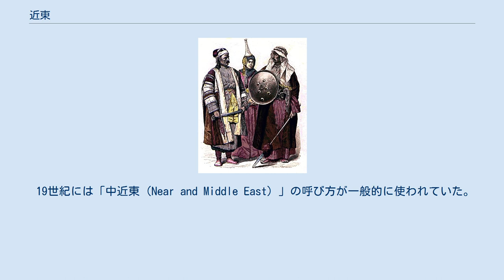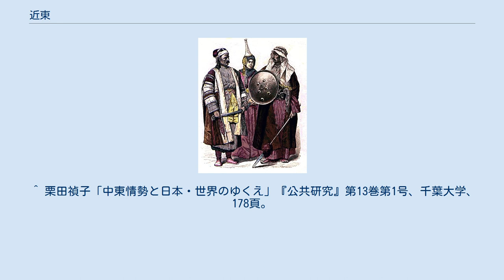近東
近東（19世紀後半）の住民。
 近東（きんとう、Near East）とは、本来はヨーロッパから見て東にある国々の内、それほど離れていない地域を指す。
 19世紀には「中近東（Near and Middle East）」の呼び方が一般的に使われていた。
 「近東」は東方問題が焦点となる中でオスマン帝国の領域を可視化する呼称として形成された。
一方、「中東」はイギリスの最も重要な植民地であったインドに至る地域（トルコ、エジプト、シリア、イラクなど）を指す呼称として形成された。
極東（Far East）、中東（Middle East）、近東（Near East）などの概念はイギリスからみた呼称として成立した概念である。
 19世紀の後半から第一次世界大戦にかけての「近東」の概念は、第二次世界大戦後の「中東」の範囲とかなり重なる地域を指しており、トルコやアラブ世界にバルカン半島を含む地域を言った。
一方、「近東」と並行して用いられる場合の「中東」の概念は、第二次世界大戦後に定着したものとは大きく異なるもので、イランとコーカサス、アフガニスタン、中央アジアだけでなく、広義にはインドシナ半島やトルキスタンに至る地域を含むことがあった。
 第二次世界大戦後は中東と近東の区別が曖昧になり、ニューヨーク・タイムズは同じ地域に2つの呼称を使用していたが1954年に「中東」に表現を統一した。
また、アメリカも1957年のアイゼンハワー・ドクトリンで公式文書として初めて「中東」を使用し、1958年の国務省の見解で「中東」と「近東」は交換可能な用語と説明された。
 ^ 栗田禎子「中東情勢と日本・世界のゆくえ」『公共研究』第13巻第1号、千葉大学、 178頁。
 ^ a b c d e 池内恵. “「中東」概念の変容　 中国・インドの台頭と「西アジア」の復活?”. 中東協力センターニュース 2018・7. 2020年6月30日閲覧。
 ^ a b c 畑中美樹. “最近の中東情勢と世界経済への波及”. 中経連 2020.1. 中部経済連合会. 2020年6月30日閲覧。